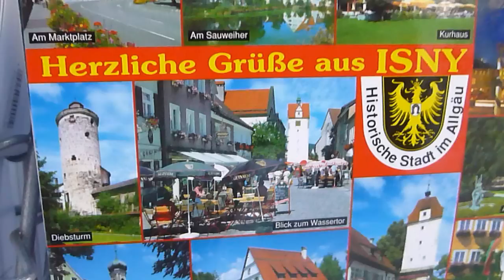Isny im Algäu,2011.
film von Videotto-TV,